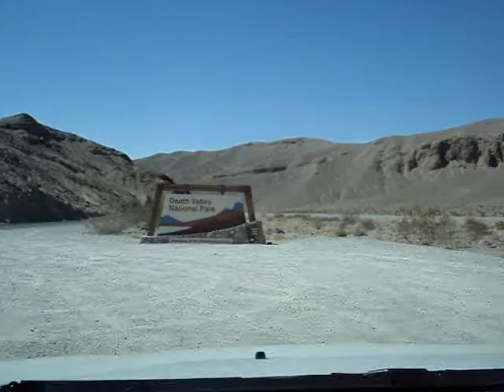death valley ride